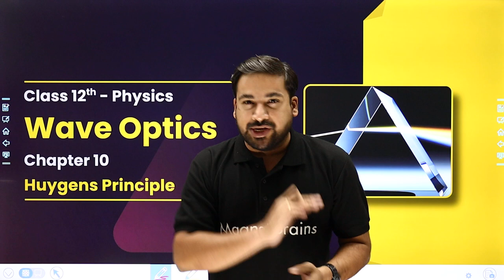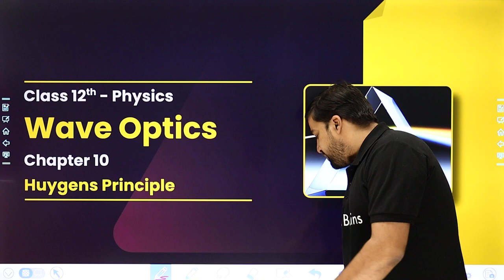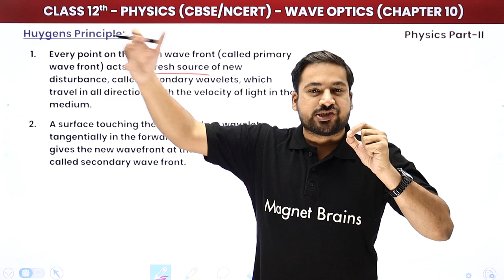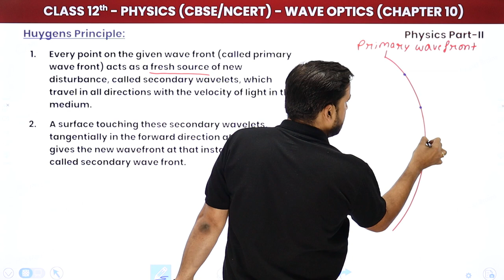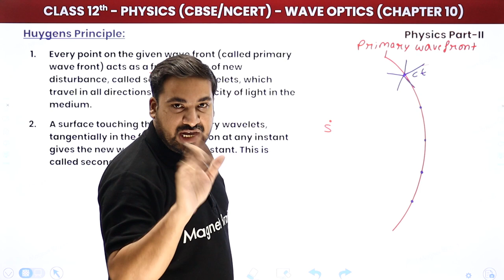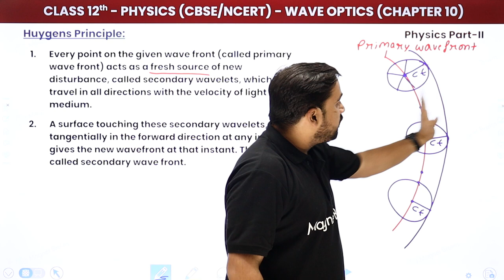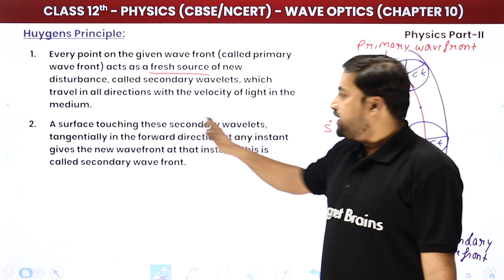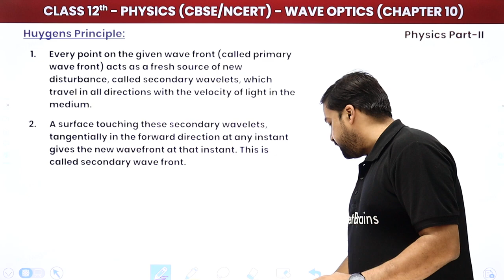Huygens Principle - Wave Optics | Class 12 Physics Ch 10 | CBSE/JEE/NEET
✔️ Class: 12th
✔️ Subject: Physics CBSE/JEE/NEET
✔️ Chapter: Wave Optics (Chapter 10)
✔️ Topic Name: Huygens Principle - Wave Optics
✔️ Topics Covered In This Video (By Dhiraj Sir): This video provides an in-depth overview of Huygens Principle and its application in Wave Optics. Learn how light behaves as a wave, and how Huygens Principle can be used to understand the reflection, refraction, diffraction, and polarization of light. Understand how wavefronts propagate, and appreciate the significance of optical abnormality by learning the concept of phase difference. Follow along as Dheeraj sir explains these concepts in an easy-to-understand way.
00:00 Introduction: Huygens Principle - Wave Optics
01:20 Huygens Principle
14:41 Website Overview